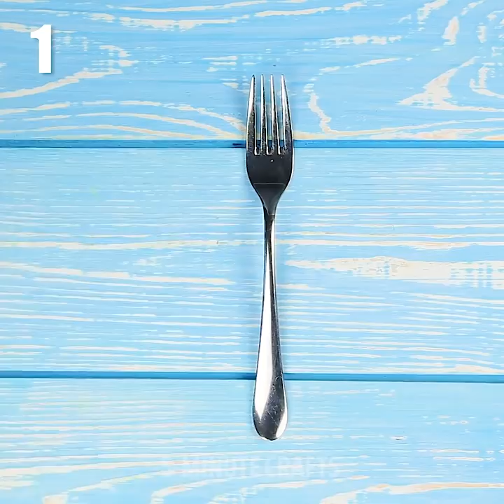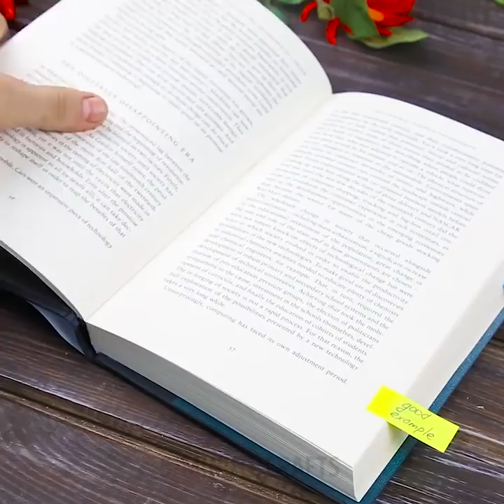15 COOL HACKS THAT WILL SURPRISE YOU